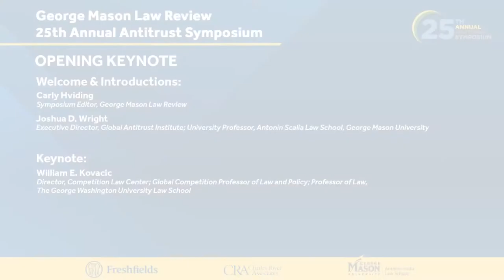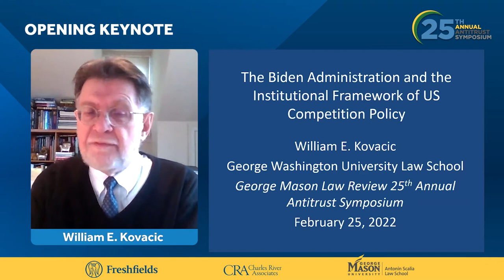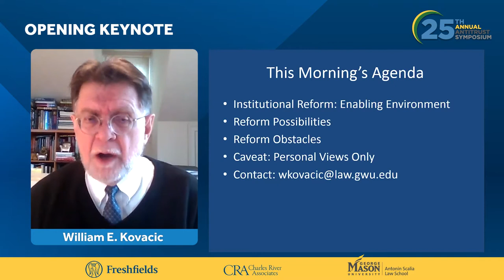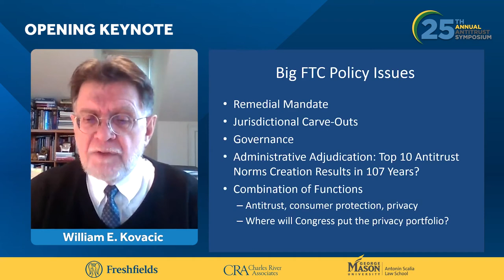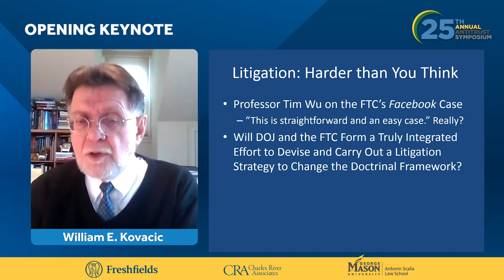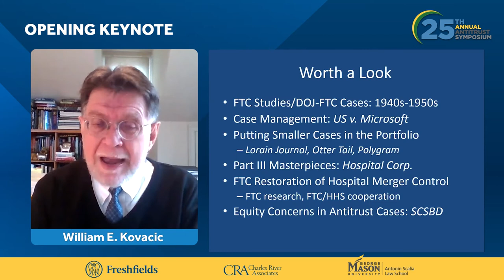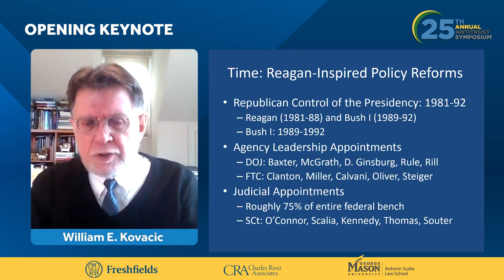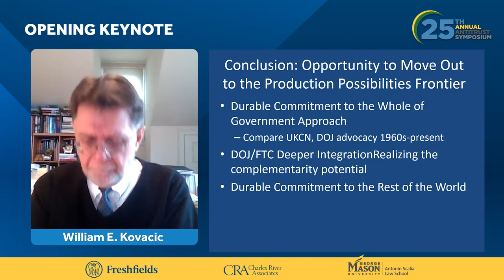25th Annual Antitrust Symposium Keynote Address by Professor William E. Kovacic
After a brief welcome and introduction from Joshua D. Wright, executive director of the Global Antitrust Institute, William E. Kovacic, director of the competition law center, delivers the keynote address at the George Mason Law Review 25th Annual Antitrust Symposium.

William E. Kovacic is currently a professor of Global Competition Law and Policy at George Washington University Law School and a visiting professor at King’s College London. In his opening keynote, Professor Kovacic discusses the institutional infrastructure necessary to carry out economic competition reform. In his remarks he notes that this symposium “…has, in the last quarter century, established itself as an unsurpassed forum of antitrust issues.”